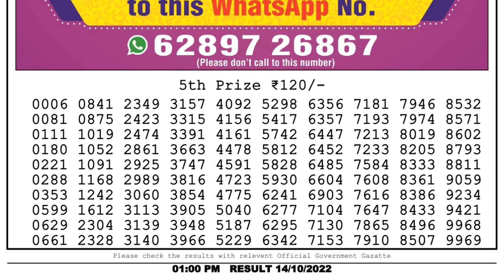Dear Lottery Sambad 1pm today 14.10.22 Nagaland State Lottery Result